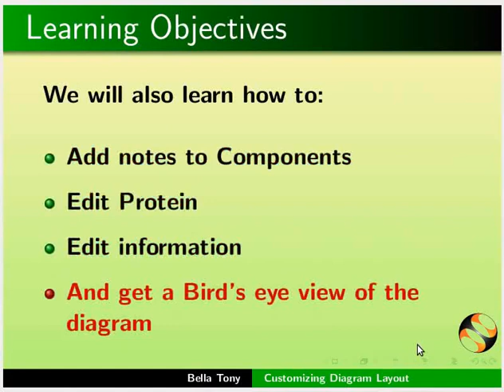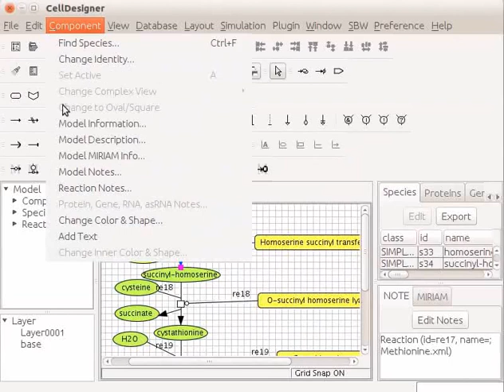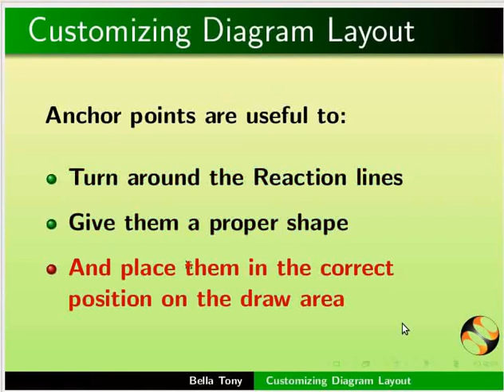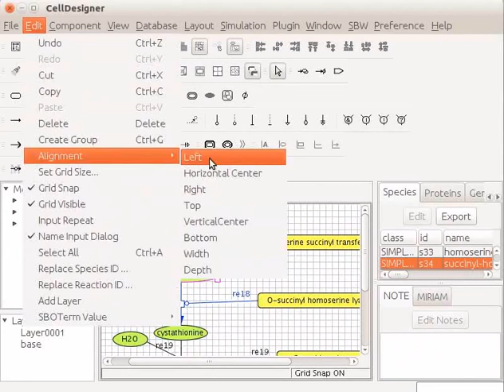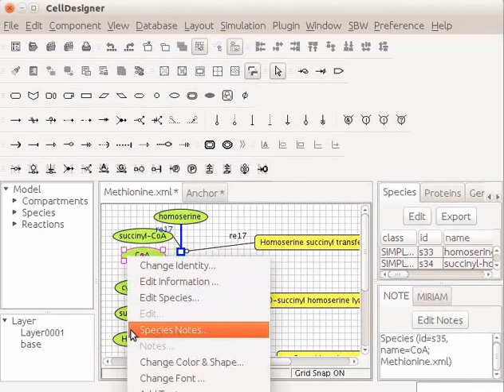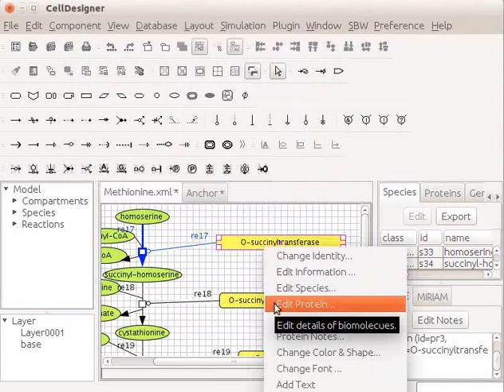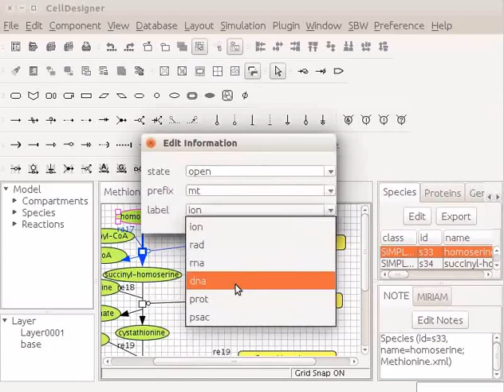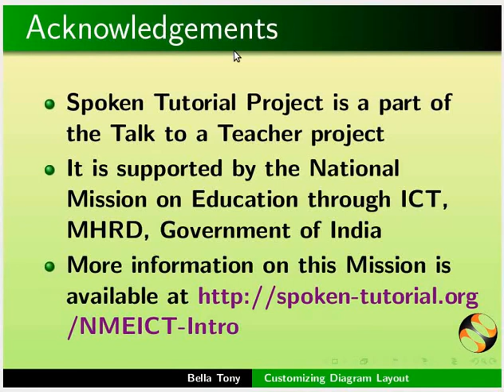Customizing Diagram Layout - Tamil